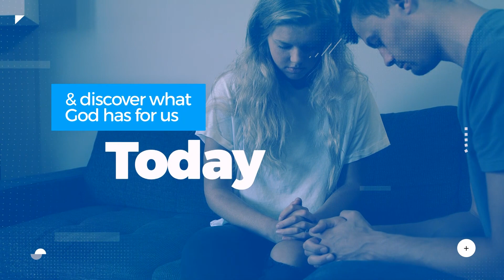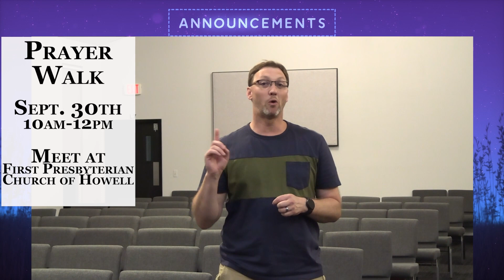Service Video September 10, 2023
"Ducking God's Plan" speaker Pastor Jeff Blagg
Worship: Holy Water, The Only Name (Your's Will Be), God Of Revival, Same God, How Great Is Our God